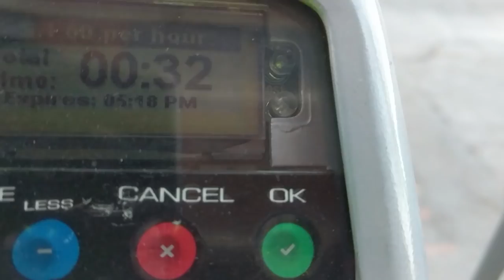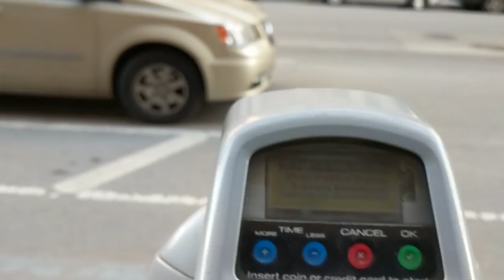A Class-conscious Christmas 🎁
No windshield wipers were harmed in the making of this video. All cars selected were selected based on a perceived lower value.

I made this ticket specifically for my local  conditions.  Differing conditions may apply.